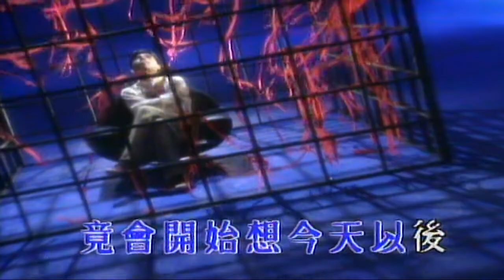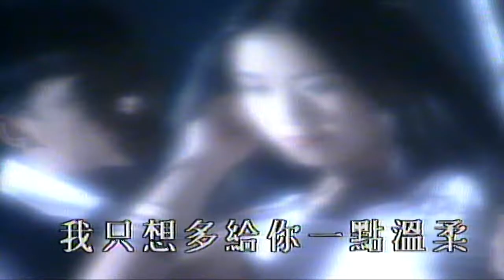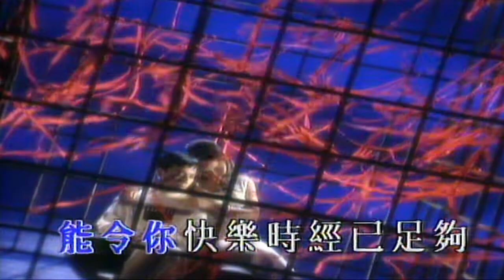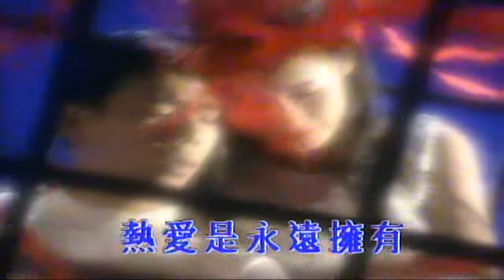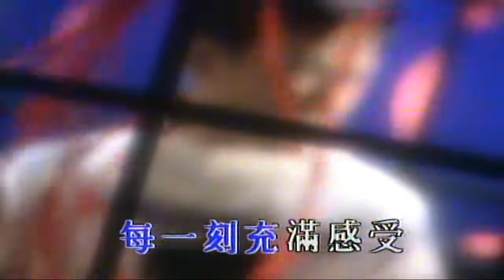多一點溫柔(音樂) 李國祥